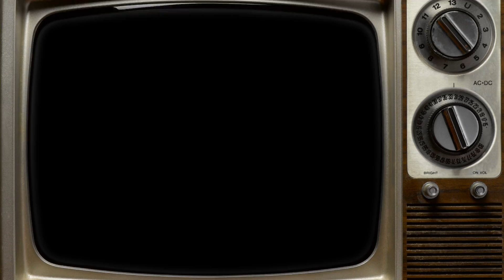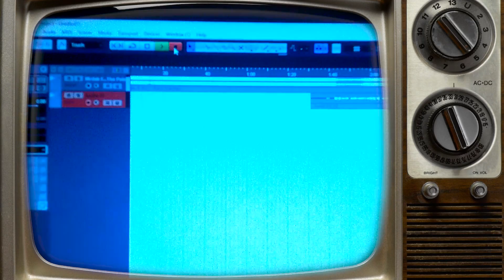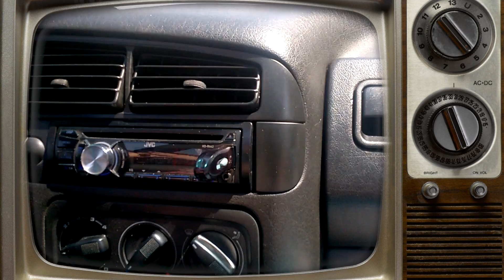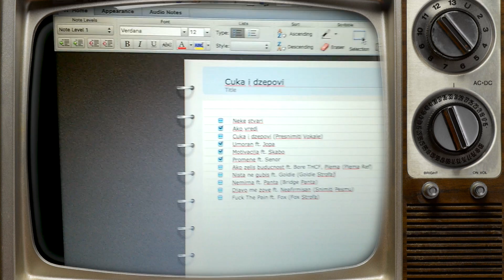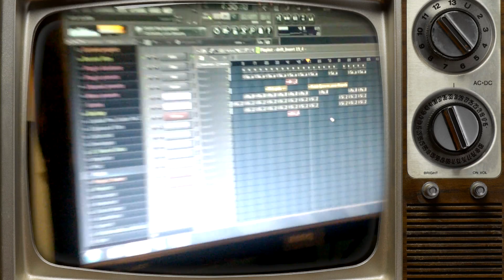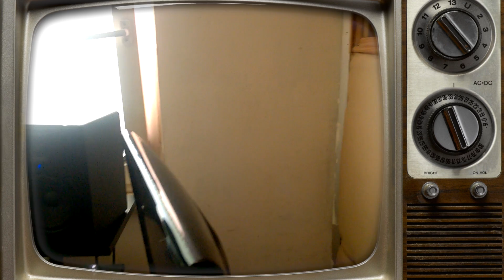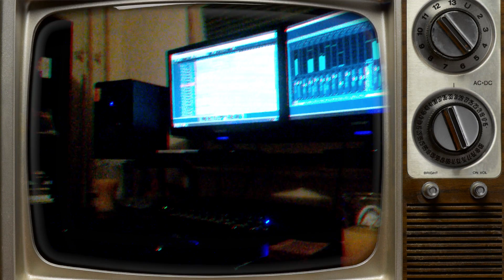09.10.2017 ČUKA I DŽEPOVI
Jedna od najava meni jako dragog albuma-
*Čuka i džepovi
*2017
Gosti na albumu:
Bore THCF, Plema, DNK, Skabo, Fox, Neafirmisan, Elijah, Flip Flop, Jopa, Nemanja Panovic...
Slusamo se i gledamo , uskoro :)